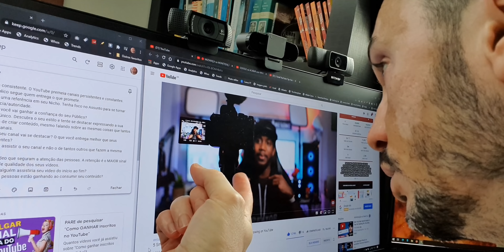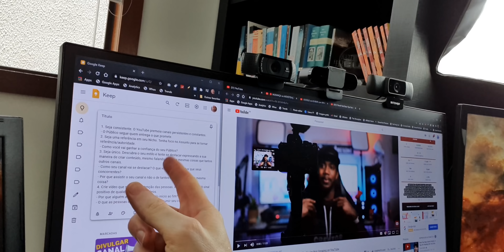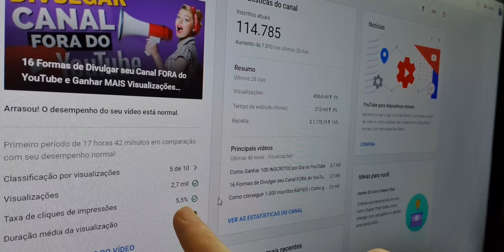Coisas para CRESCER no YouTube que você NÃO FAZ!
Aprenda como crescer seu canal no YouTube e ter mais visualizações em seus vídeo entendendo melhor o seu conteúdo e seu público. Uma estratégia que vai além da otimização e das técnicas de SEO para YouTube. Conquistar o seu público exige muito mais do que saber criar um título e uma capa.

Não adianta conquistar o clique do seu público alvo nos vídeos se o conteúdo não for relevante, se você não se destaca ou se seu canal não tem consistência de publicações e assuntos. Muitos canais no YouTube não conseguem crescer mesmo aplicando as melhores técnicas de otimização, equipamentos incríveis, simplesmente porque não observam critérios mais importantes.

Aqui está a lista e o roteiro deste vídeo para você entender melhor o conteúdo:

1. Seja consistente. O YouTube premeia canais persistentes e constantes.
- O Público segue quem entrega o que promete.
2. Seja uma referência em seu Nicho. Tenha foco no Assunto para se tornar referência/autoridade.
- Como você vai ganhar a confiança do seu Público?
3. Seja único. Descubra o seu estilo e tente se destacar expressando a sua maneira de criar conteúdo, mesmo falando sobre as mesmas coisas que tantos outros canais.
- Como seu canal vai se destacar? O que você entrega melhor que seus concorrentes?
- Por que assistir o seu canal e não o de tantos outros que fazem a mesma coisa?
4. Crie vídeo que seguram a atenção das pessoas. A retenção é o MAIOR sinal positivo de qualidade dos seus vídeos.
- Por que alguém assistiria seu vídeo do início ao fim?
- O que as pessoas estão ganhando ao consumir seu conteúdo?

✅ Como ganhar mais dinheiro no Youtube

Política de Comentários do Canal:
1. Ao comentar você concorda e permite que o texto, nome de perfil e imagem de perfil, possam ser usados para ilustrar e compor conteúdo em vídeo e postagem aqui deste canal, sem custo ou ônus para o criador;
2. Comentários estão sujeitos à moderação do criador do canal e ao sistema automático do YouTube;
3. Estas regras são retroativas e se aplicam a todo o canal, em qualquer vídeo que tenha comentários públicos;
4. Se o comentário for excluído (pelo perfil que comentou ou pelo administrador do canal), mas já tiver sido usado e exibido em algum vídeo do canal, o conteúdo NÃO será excluído.